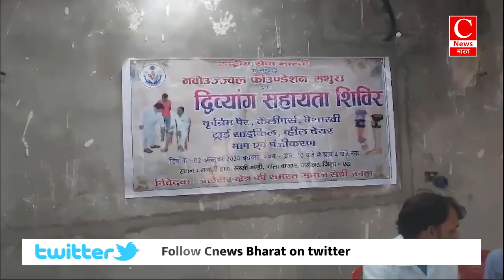बहुजन समाज पार्टी के कार्यकर्ता मिलन समारोह में उमडा़ जनसैलाब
बाराबंकी - विजय
एटा-लखन
पलामू -मिथिलेश